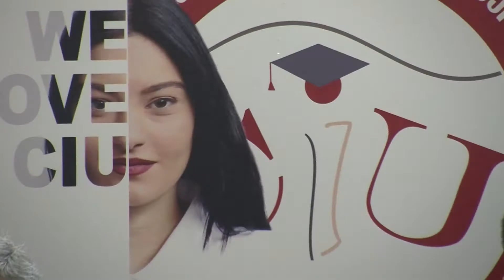შეხვედრა შაირბეკ ჟურაევთან 30.03.2017 კსუ/CIU